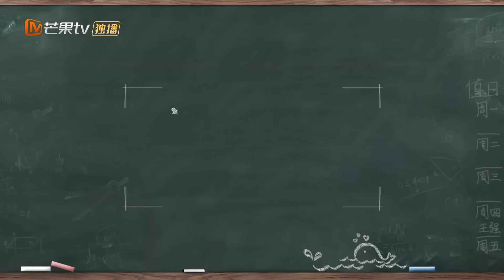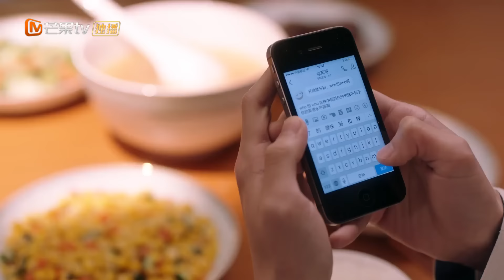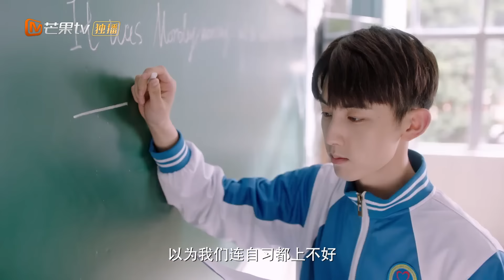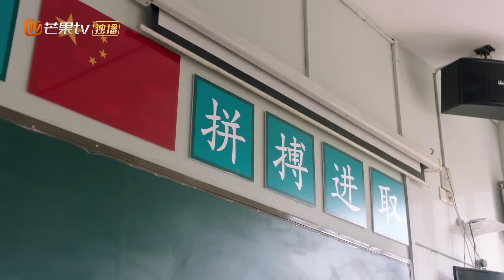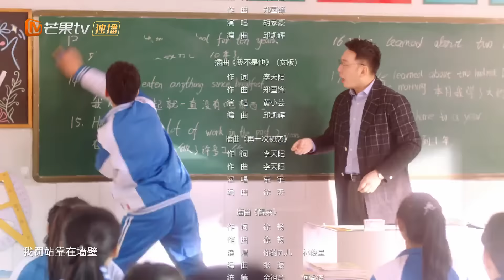【ENG SUB】《Meeting You 谢谢让我遇见你》EP4 Starring: Guo Junchen | Wan Peng【MangoTV Drama English】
Synopsis: Born smart, Nan Xi never struggled with academics in school, but his time there wasn’t easy. Living with social anxiety, he struggled to find his place in a world that always felt too big. Often overwhelmed by life swirling around him, he would be forced to retreat into himself.  He wanted friends, but found that reaching out and connecting with others, was all too daunting.
Xia Rui, an exuberant, talkative girl, is a true social butterfly. Surrounded by friends, she was often the center of attention, resulting in a school experience vastly different from Nan Xi’s. They existed in what seemed like two different worlds, where their paths were unlikely to cross. That is, until fate intervened!

★ Popular Dramas ★
"A Land So Rich In Beauty 江山如此多娇" Full Episodes